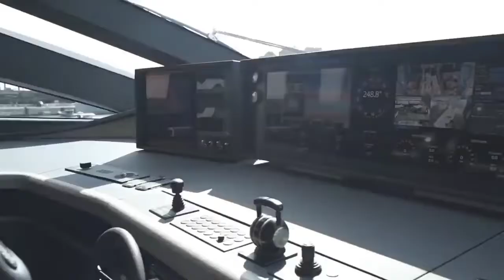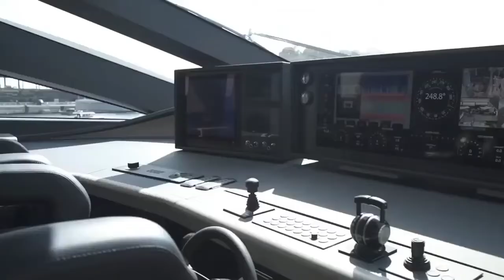Inside The Billionaire Lifestyle Of Monaco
Inside The Billionaire Lifestyle Of Monaco Rich Kids

Monaco is a tiny city-state, located on the French Riviera, and it is one of the richest countries in Europe. Here to both break our hearts and share with you guys a little something, something about the billionaire lifestyle of Monaco, today we will be talking about lavish hotels and pristine restaurants that billionaires like to frequent. To give you a feel of what it is like to be a billionaire in Monaco - a place where there are more billionaires, per head, than anywhere else in the world - we will also be talking about all the
hottest parties and events to be at, and billionaire citizens to know about!

We show billionaire lifestyle  to give you motivation for 2020. Luxury lifestyle videos of successful people is the best way to get inspired and motivated to create billion dollar wealth. Life of a billionaire is full of beautiful women and fast cars. For us, success is living a billionaire life with motivation, to make 2020
the best year of your life!